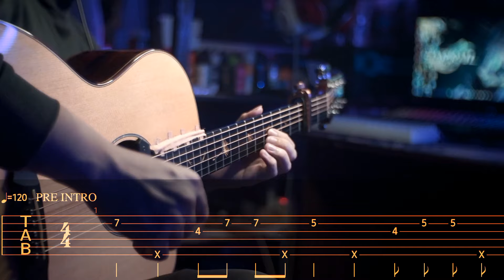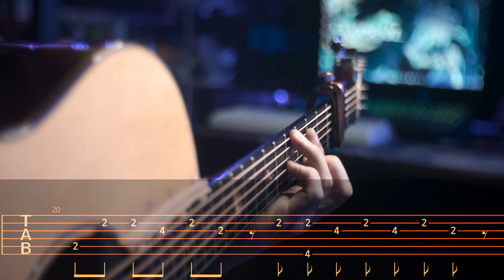『WHITE NIGHT』jake miller - Honkai Star Rail 2.0 | Fingerstyle Guitar TAB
Join membership Get Early access to the TAB
📄TAB ( Available on Membership post)
Check out new video if this link Expired
➡️✏️ Thanks to NATASHA GUITAR
Use this link VNIZE at ⬇️⬇️
➡️🎵 White Night - HOYO-MiX - Jake Miller
➡️🎼 TUNING :
▶️ Standard = |EADGBe| ✔️ Capo 2 (my guitar in video in Halfdown that's why Capo 3)
⚙️ Gear That I use
➡️🎸 Natasha JC1 Dandelion
➡️〰️ Elixir phosphor bronze light 0.12
➡️🎙️ Skysonic T902 + mic + amplifier